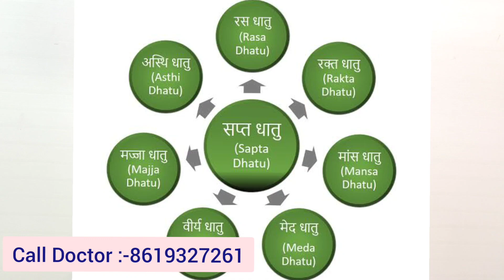शुक्र (वीर्य) धातु के पोषण का जबरदस्त नुस्खा। Recipe For Virya (Vitality) Nourishment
You can book your online treatment appointment by paying a consultation fee of RS- 300₹

Name:- Ayurveda Kingdom
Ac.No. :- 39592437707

Google pay/phon pay number- 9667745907

पेमेंट की रसीद की फोटो इस व्हाट्सएप नंबर पर डालकर कंफर्म करवा लें डॉक्टर आपको खुद कॉल करेंगे -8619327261